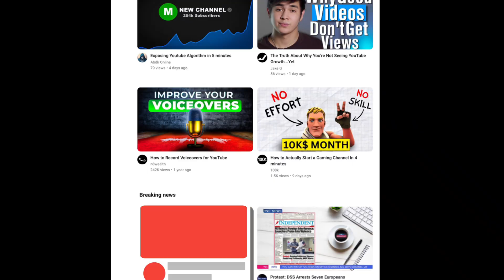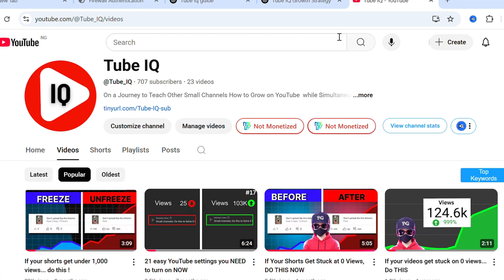How I Grew to 1000 Subscribers Using AI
Give me 72 seconds — and I’ll give you a YouTube system that beats 99% of paid courses.
I Replaced YouTube Courses With This AI System (And It Works)
Most creators spend months watching videos, chasing tips, and still get nowhere.
What if you could train ChatGPT to be your personal YouTube coach?
In this video, I’ll show you how to use AI to build a full growth system:
✅ Niche & idea generation
✅ Scripting & thumbnails
✅ Upload strategy & analytics review

This is the exact AI-driven method I’d use if I started from scratch in 2025.
No fluff. No paid courses. Just a repeatable YouTube growth blueprint.

💡 Bonus: Copy/paste these prompts in ChatGPT 👇
🧠 “I’m going to train you to be my YouTube growth coach…”
🔍 “Write an SEO description, tags, and banner copy for my channel.”
📈 “With this CTR, retention, and watch time… what should I fix next?”